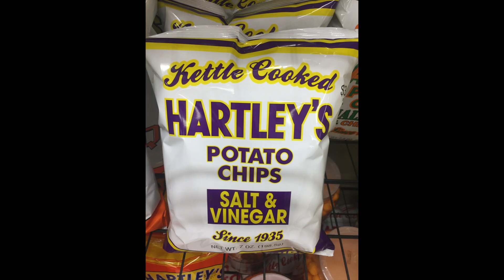Eileen Voyles, video gratitude journal day 5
Eileen Voyles of Hershey, PA shares a 7-day list of things she's grateful for.